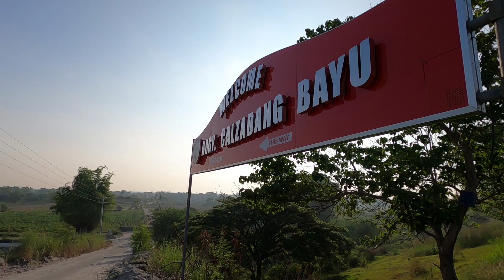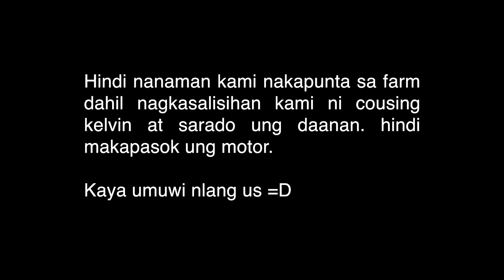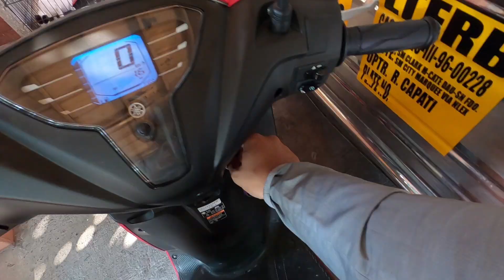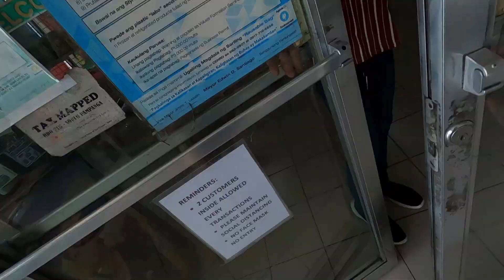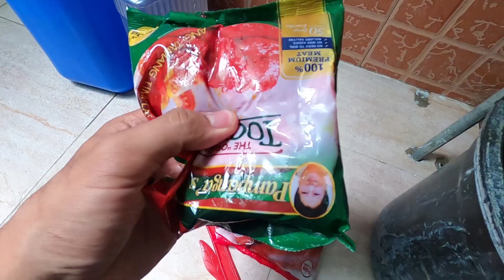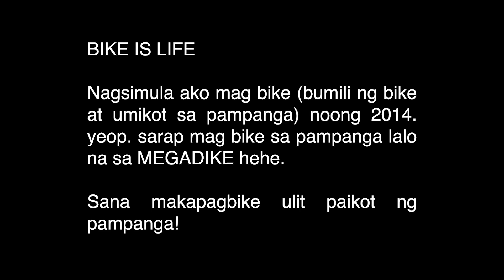Sinubukan kong mag e-Bike sa MEGADIKE Pampanga. Kaya ba? + HARVEST TIME ng SANTOL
Today is June 7, 2020
Guys! wassup! hope you doing great! Share ko lang tong araw na to (whooh) it was sunday at grabeng adventure nanaman! nag try akong mag e-Bike sa Megadike dito sa Pampanga and guess what happened? hehe

AT SA WAKAS natuloy rin kami ni cousin kelvin na magpunta sa farm nila after long years na hindi ako nakabalik doon.

**HARVEST TIME RIN NG SANTOL or cotton fruit in english. bangis

dailylife meets buhaybukid ako today!